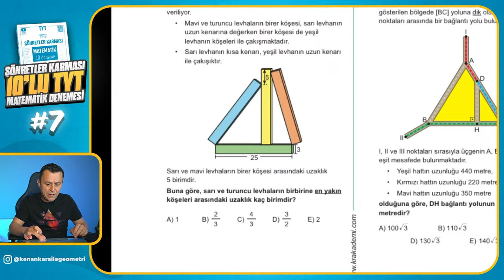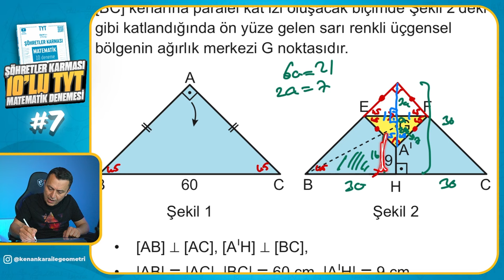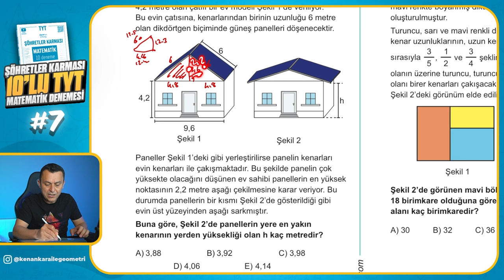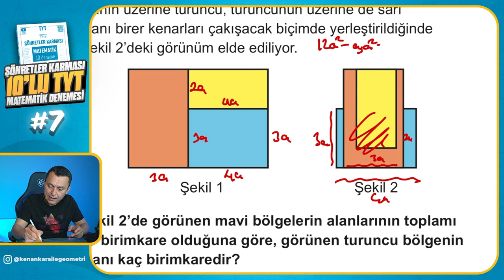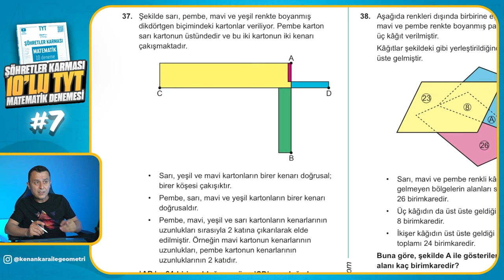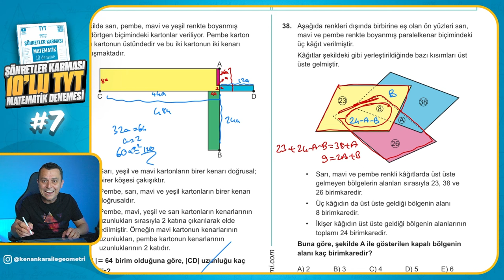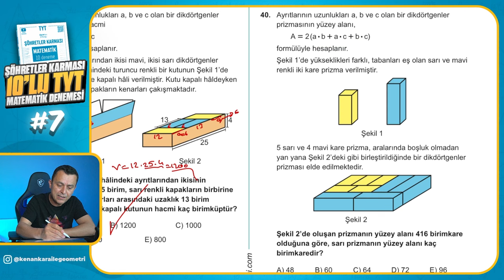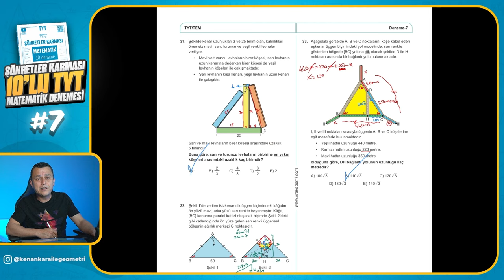Deneme - 7 | Şöhretler Karması 10'lu TYT Matematik Denemesi | Kenan Kara